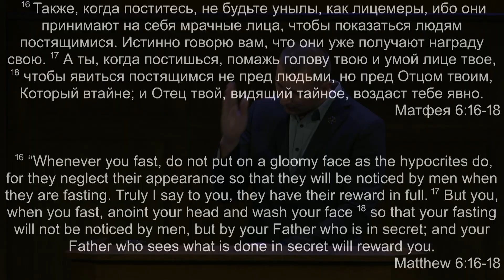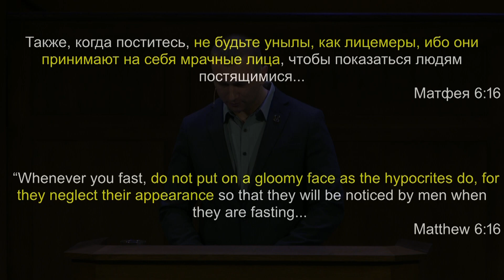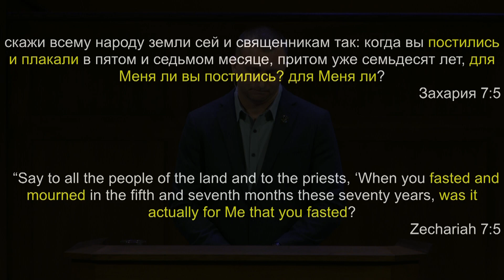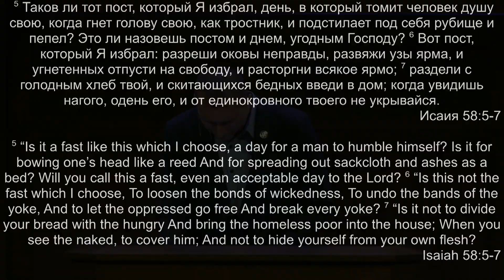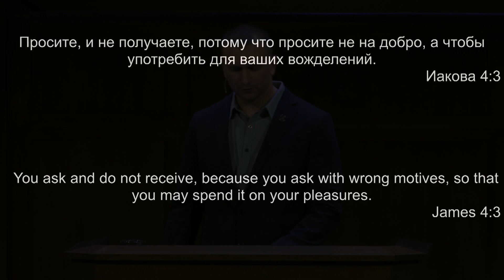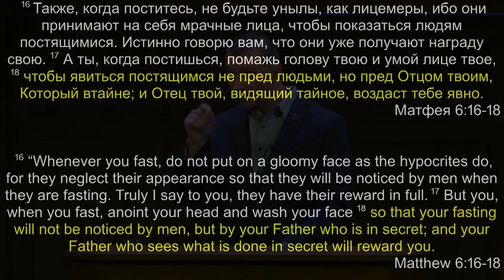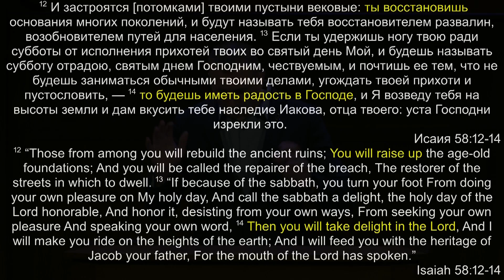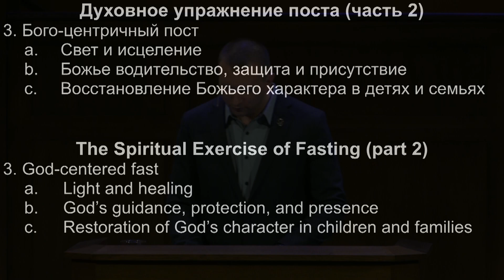"Духовное упражнение поста" (часть 2) | Владимир Мицук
(June 4, 2024) "The Spiritual Practice of Fasting" (part 2) | Vladimir Mitsuk